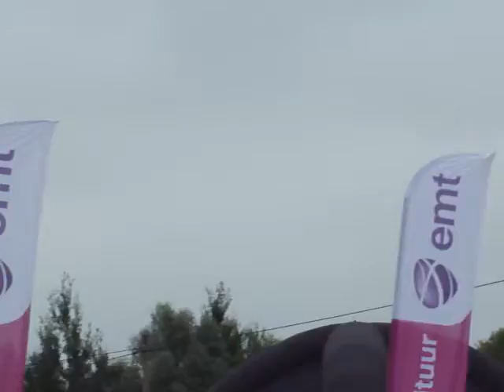Kalevipoja Rullimaraton 21.08.2011(10)(EMT Rullituur 5.etapp) Mustvee